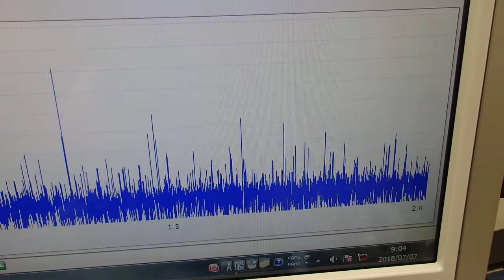‹メガヘルツ›の超音波発振制御技術 ultrasonic-labo